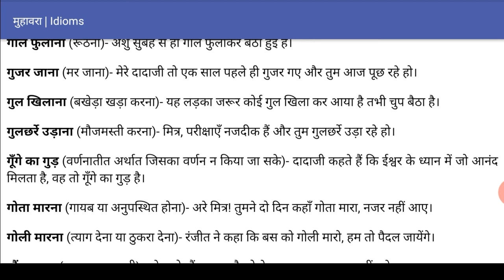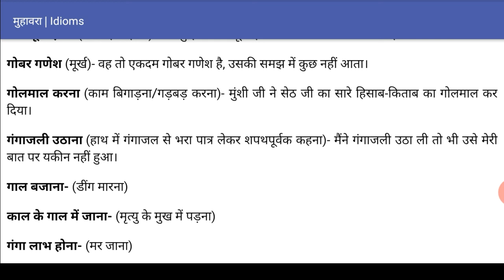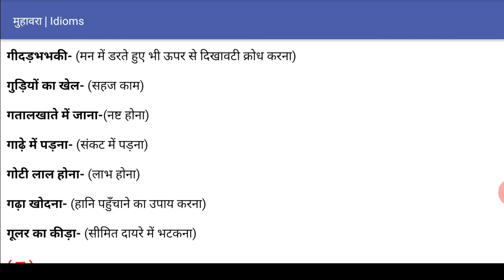General Hindi | सामान्य हिंदी | कवर्ग- ग से शुरू होने वाले मुहावरे वाक्य प्रयोग सहित | Part-5